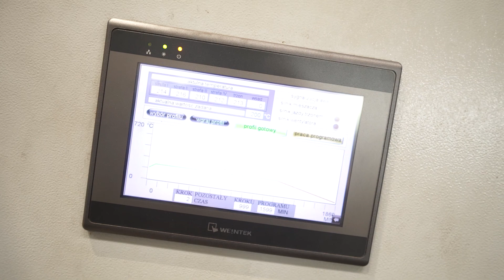Odwiedziny w Metal Expert: Nowy MAXIEM i Specjalna Obrotnica do Wycinania Kołnierzy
W tym odcinku odwiedzamy firmę Metal Expert, która bogaty park maszynowy powiększyła o bardzo ciekawego Maxiema. Zbiornik waterjeta został tak zaprojektowany aby zmieścić specjalną 🔧 W tym odcinku odwiedzamy firmę Metal Expert, która wzbogaciła swój park maszynowy o bardzo ciekawego MAXIEMA. Zbiornik waterjeta został zaprojektowany tak, aby zmieścić specjalną obrotnicę do wycinania metalowych kołnierzy.

👨‍🏭 Pan Andrzej odpowiada na pytanie: "Jak technolog dobiera zlecenia i rozdziela je w zależności od technologii?" Korzystając z uprzejmości naszego gospodarza, zostaliśmy oprowadzeni po hali produkcyjnej.

🏭 O Firmie:
Firma Metal Expert rozpoczęła swoją działalność w 2005 roku w Elblągu, na terenie jednego z najnowocześniejszych parków przemysłowych w Polsce. Czerpiąc z doświadczeń tradycyjnego centrum przemysłu metalowego, jakim są zakłady w Elblągu, nasze przedsiębiorstwo systematycznie zwiększa zakres produkcji i świadczonych usług w dziedzinie kompleksowych dostaw komponentów turbin energetycznych i urządzeń pomocniczych.

👨‍🔧 Dzięki zapleczu inżynierskiemu składającemu się z fachowców o wieloletnim doświadczeniu w branży produkcji turbinowej, Metal Expert może dziś zaliczyć się do grona firm o największych kompetencjach w swojej branży. Nasi projektanci są gotowi podjąć się wykonawstwa zadań o najwyższym stopniu trudności technicznej, specjalizując się w projektach konstrukcji wymagających utrzymania najwyższych standardów inżynierskich przy indywidualnym podejściu do klienta.